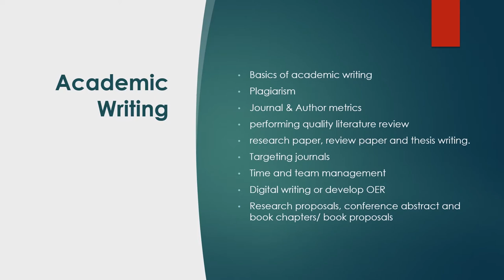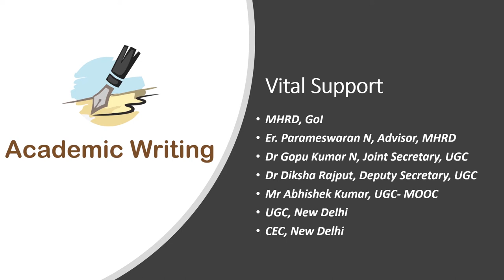Academic Writing: SWAYAM MOOC by Dr Ajay Semalty, HNB Garhwal University Srinagar Garhwal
Dear friends,
Welcome to India's Most popular FREE online course "Academic Writing". I am happy to announce the opening of enrollments for the next cycle of India's most popular global MOOC "Academic Writing". Let us make history again.
Course credit: 04
End Date 31 October 2021
Exam date 13 or 4 Nov. 2021
Type of exam: MCQs (100); Computer-based proctored exam taken by NTA In India

QUICK NOTES:
REGISTER BY CLICKING JOIN NOW. ENTER YOUR GOOGLE OR MICROSOFT CREDENTIALS AND LOGIN, FILL THE REGISTRATION FORM (IF YOU HAVE ALREADY ENROLLED IN ANY SWAYAM COURSE EARLIER, USE THE SAME ID; YOU WILL IMMEDIATELY GET A REGISTRATION CONFIRMATION EMAIL AND YO WILL BE DIRECTED TO THE DASHBOARD OF THE COURSE.;
PLEASE NOTE THE COURSE WILL START ON JULY 12, 2021. IT IS NOT A SELF-PACED COURSE AND THE CONTENTS WILL BE RELEASED WEEK-WISE AFTER THE START DATE.  MEANWHILE, GO THROUGH THE FAQs AND FILL THE PRESRVEY FORM YO GOT IN YOUR WELCOME EMAIL)

DETAIL NOTE:
Myself, Dr Ajay Semalty, from HNB Garhwal University (A Central University) Srinagar Garhwal, Uttarakhand welcome you on behalf of our entire team. After the FOUR successful runs of the course in the last two cycles, we are proud to present India's most popular SWAYAM MOOC which got the maximum number of exam registration (among all the SWAYAM MOOCs) and has been listed in the top 30 MOOCs worldwide So far, more than 35000 learners across more than 95 countries have taken advantage of the course.

In academic and research, who does not want the publications? In spite of being a vital requirement in an academic & research career, there is no comprehensive setup of learning academic writing in the knowledge domain.  This course aims to fill this gap by providing the fundamental knowledge required for effective and result-oriented academic writing. It is a foundation course and the application of this knowledge completely depends on an individual learner and his or her area of research.

Objectives of Course

Upon completing the course, one would be able
1. To differentiate between various kinds of academic writings.
2. To identify and avoid plagiarism.
3. To practice the basic skills of performing a quality literature review.
4. To practice the basic skills of a research paper, review paper, and thesis writing.
5. To target the research work to a suitable journal and communicate for publication
6. To practice Time and team management.
7. To practice digital writing or develop Open Educational Resources (OER).
8. To write research proposals, conference abstracts, and book chapters/ book proposals.

Target Group

Any student or learner who wants to learn academic writing. The course shall be helpful for PG students, research scholars, young scientists, and faculty members (of any discipline or subject) for their career growth.

Team AW
Dr Ajay Semalty
(Course Coordinator & Subject Matter Expert)

Dr Mona Semalty
(Co-Course Coordinator & Subject Matter Expert)

Dr Lokesh Adhikari
(Instructional Designer)

Pandavaas Creations Pvt. Ltd.
Production